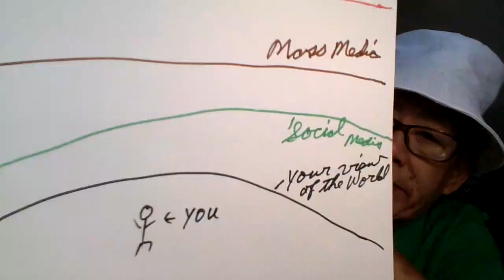'Diebulfrog79: Uncle Al's Three Movie reviews.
TOPIC: Uncle AL's  three  Movie review.  Or Why the Hollywood Elites wants your kids.(Real title)

1.) Repeat the Phase "Give money to Uncle Al" , three time a Day.
2.) Print out - one month food lists, give to people and smile.
3.) Send $2.17 to Uncle Al, Or send Amazon gift cards .
4.) Join up and help out Old Uncle Al reach 5,000 subs.
.) Stay Alive.

Yes folks. Help end SHTF, send $2.17 to Uncle Al. I need $ 10 dollars for the food pantry for July. Thank you for those who donated on line. God Bless. Stop the madness, save America from 2040. 17 years left.

Be humble